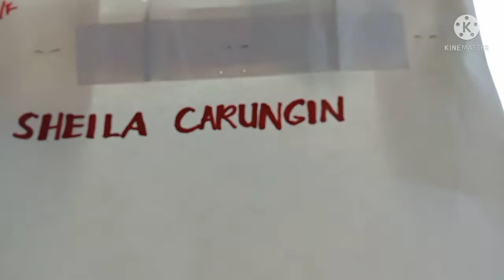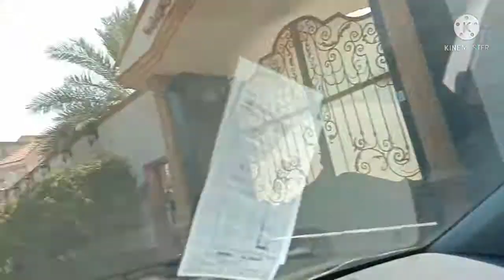from jeddah to makkah ksa#BuhayOFW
punta kami ng jeddah kc pick up namin ung order na herbal tea sa friend namin..salamat guys sa support n god bless us all🌹💖🙏